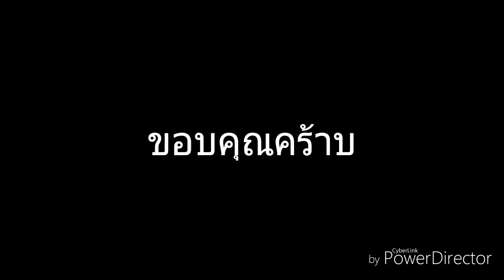คุยเรื่อยเปื่อย53